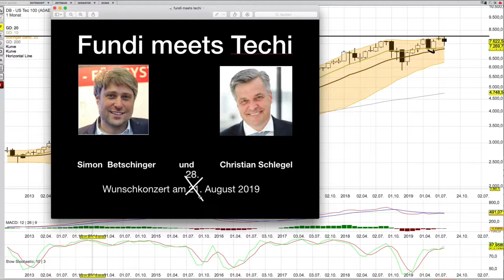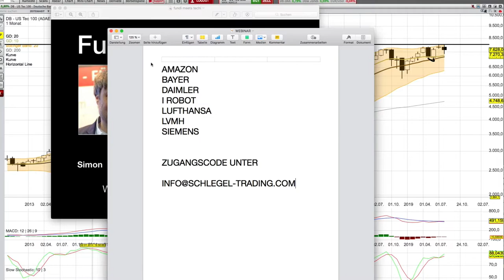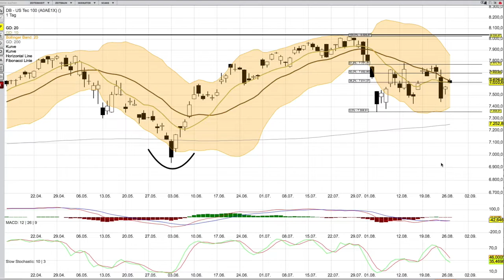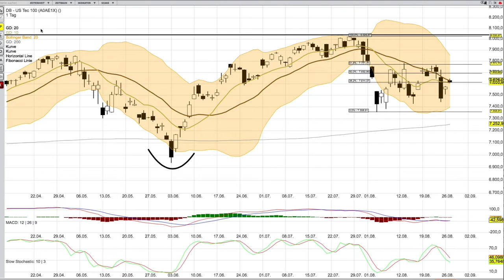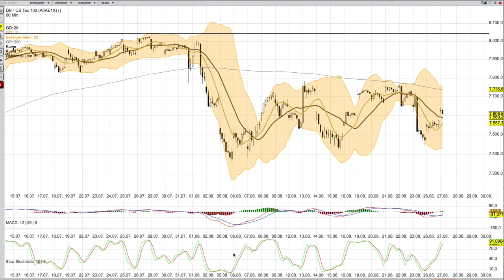NASDAQ Analyse per 27 August